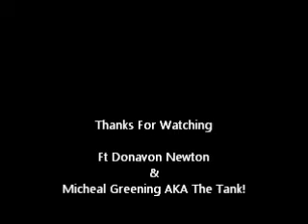Gingers Are Tanks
Gingers Are The Tanks Of The World